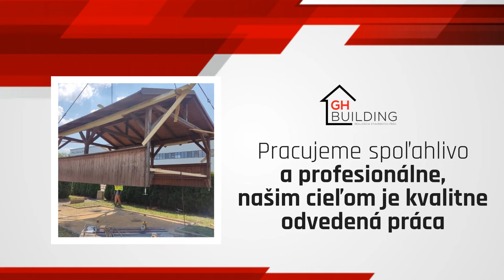GH Building - realizácia stavebných prác Bytča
Zameriavame sa na komplexnú stavebnú činnosť. Stavby domov na kľúč, zemné a výkopové práce, kompletné rekonštrukčné práce, sadrokartóny, omietky, maliarske práce, rekonštrukcie bytov a domov, rekonštrukcia kúpeľní, dlažba, obklady, sanita, úprava terénov. Cenovú ponuku Vám stanovíme po obhliadke objektu. Pracujeme spoľahlivo a profesionálne, našim cieľom je kvalitne odvedená práca.